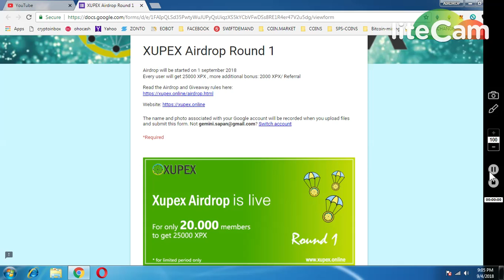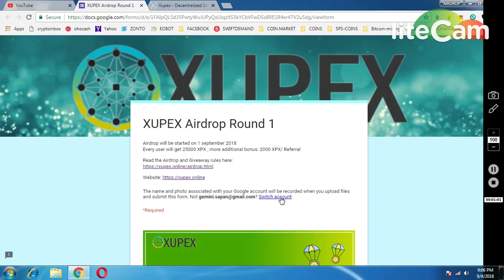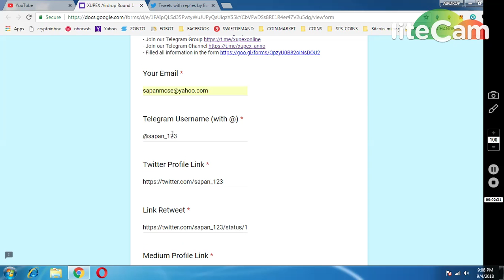XUPAX 25000 TOKENS || NEW AIRDROP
PAST AIRDROP :
1) JOIN MY FACEBOOK GROUP(CRYPTOHUB) FORTOKEN EXCHNG